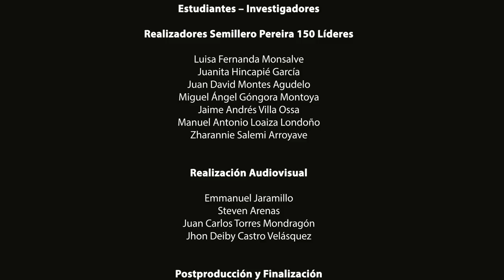Pereira 150 Líderes - Héctor Escobar